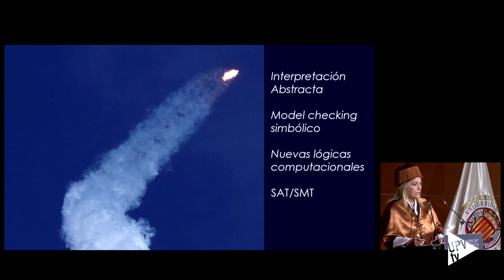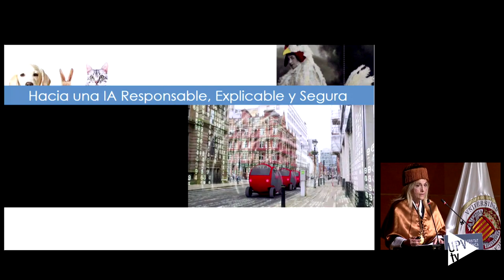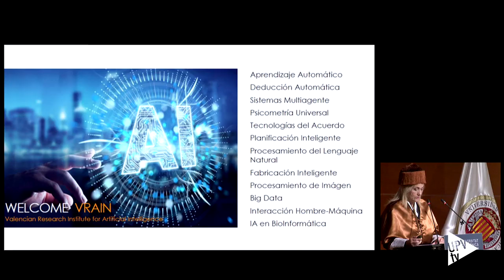Clausura del curso académico 2018-19 - Noticia @UPVTV 27-06-2019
La Universitat Politècnica de València ha celebrado el solemne acto de clausura del curso académico 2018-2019 con la investidura de 43 nuevos doctores y doctoras.

Una ceremonia en la que la catedrática María Alpuente, profesora del Departamento de Sistemas Informáticos y Computación e investigadora del Instituto Valenciano de Investigación en Inteligencia Artificial, ha sido la encargada de impartir la lección de clausura bajo el título “Seguridad de nueva generación mediante razonamiento automático: una tecnología de la Inteligencia Artificial”.

En su intervención, Alpuente ha subrayado que la UPV lidera líneas de investigación, con grupos y trabajos que son una referencia a nivel nacional e internacional.

Pero, como ha adelantado la catedrática, ahora el objetivo es lograr un mundo con Inteligencia Artificial más seguro y para ello se requiere inversión.

En esta línea, también se ha manifestado el rector de la Universitat Politècnica de València, Francisco Mora. En su discurso, ha apuntado que el conjunto del sistema universitario español debe contar con unas condiciones estables y dignas para la financiación de la ciencia y la contratación y permanencia del personal investigador.

Asimismo, el rector de la UPV ha señalado que el retroceso de la financiación impide ser competitivos y abre una brecha científica negativa.

Aún con todo, Mora ha indicado que la Universitat Politècnica de València es una institución viva y fuerte. Y ha felicitado a los nuevos doctores y doctoras, porque con su trabajo se pone en valor el conocimiento generado en esta institución.

Por último, el rector de la Universitat Politècnica de València ha recordado que durante este curso académico la UPV ha estado celebrando su 50 aniversario.

Y como ha destacado: la UPV cuenta con una base sólida para abordar el futuro y hacer frente a otros nuevos 50 años.